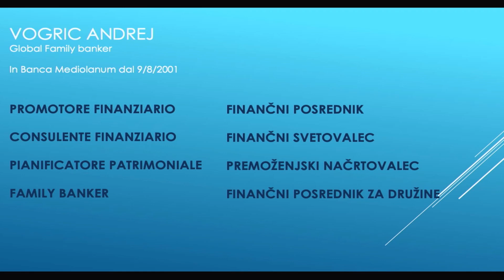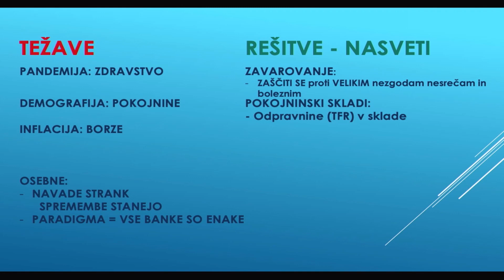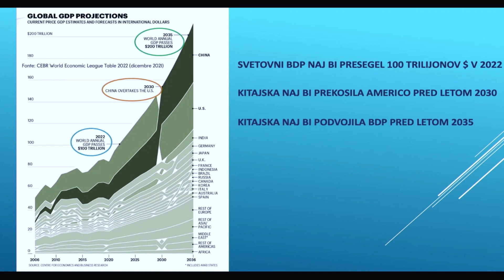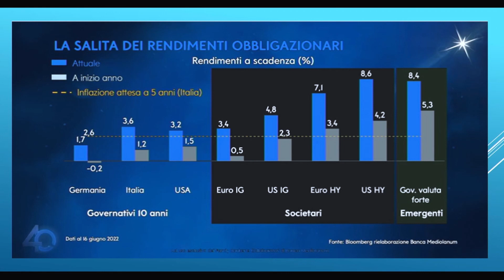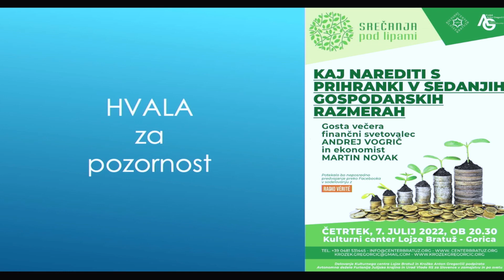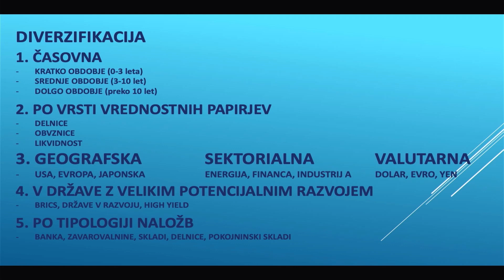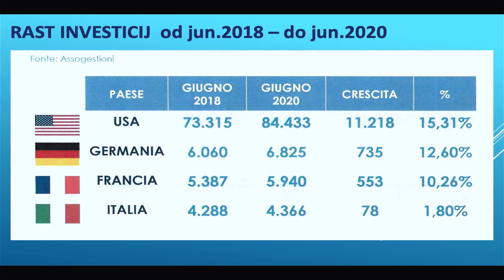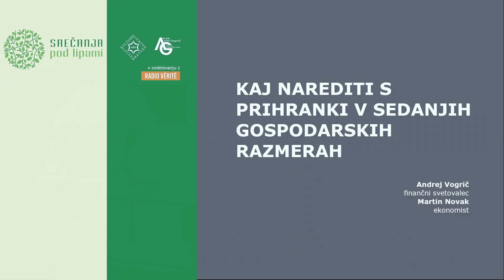Kaj narediti s prihranki v sedeanjih gospodarskih razmerah - Srečanja pod Lipami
Kulturni center Lojze Bratuž in Krožek Anton Gregorčič vabita v četrtek, 7. julija, na srečanje pod lipami z naslovom Kaj narediti s prihranki v sedanjih gospodarskih razmerah. Gosta večera bosta finančni svetovalec Andrej Vogric in ekonomist Martin Novak.

Delovanje Kulturnega centra Lojze Bratuž in Krožka Anton Gregorčič podpirata Avtonomna dežela Furlanija Julijska krajina in Urad Republike Slovenije za Slovence v zamejstvu in po svetu